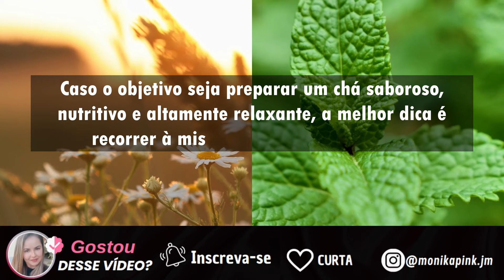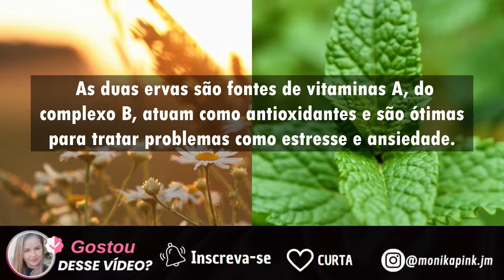267- O PODER DA CAMOMILA+HORTELÃ: "SABOROSO, NUTRITIVO E ALTAMENTE RELAXANTE".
➭SignUp /Clica aqui para se inscrever e ative as notificações para não perder nadinha amores!!
❤ Muito obrigado pessoal por todo o amor e apoio!
❤ Beijos, Pink
❤ Voz e Edição: Monika Pink